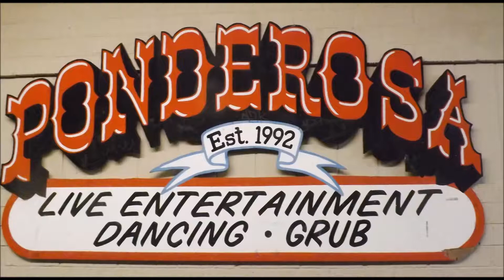Ken Rice Performs For Easter Sunday Brunch Extravaganza at the PONDEROSA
This will truly be a day to remember. They are "Going All Out"  for your pleasure and "Fun" !